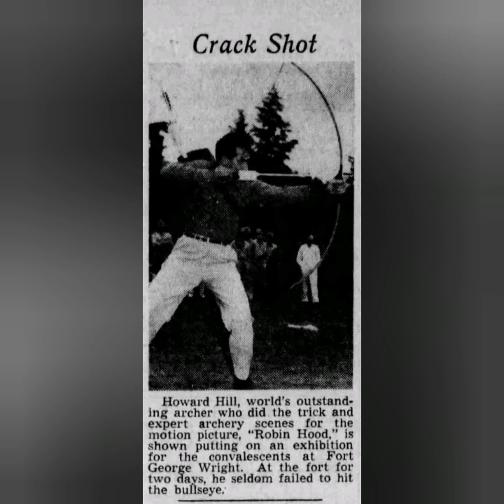Howard Hill Trick shooting short 1930s 🏹🎯. Must watch ! NEW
A very young Howard Hill in buckskins doing trick shooting. Thanks to Mr Jerry Hill for letting me post this great old film, For all to see world to see !!... More great old Archery videos coming soon !!!